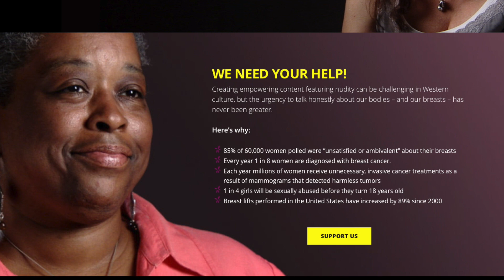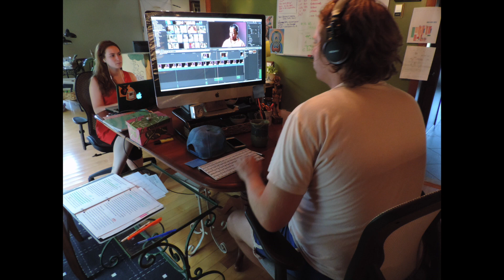Director Talks About the Origins of The Breast Archives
A brief history of director Meagan's career and her documentary project (The Breast Archives).

Enjoy your journey through this portal of feminine wisdom remembered…

ABOUT THE FILM:
In this gently provocative documentary, nine remarkable women discuss their enduring relationship with their breasts, offering insight into the contexts and environments that influence the formation of the breast-psyche relationship.

My deepest gratitude to my team, friends and family!
xxo, Meagan